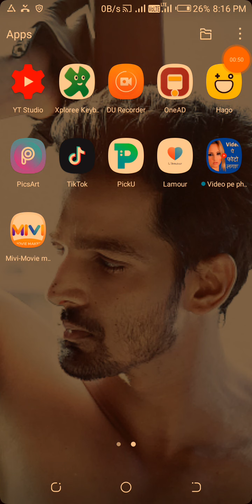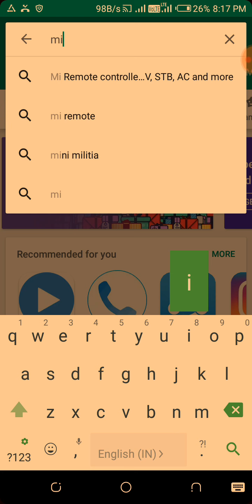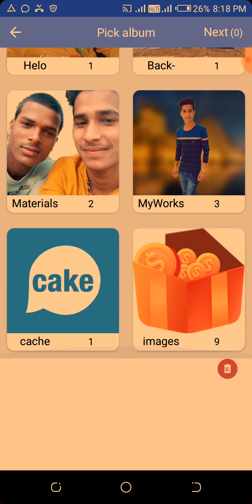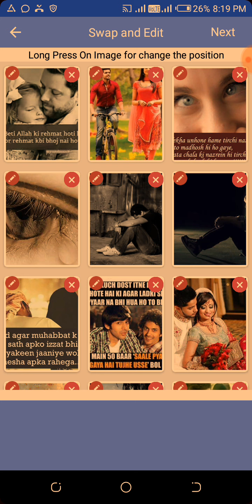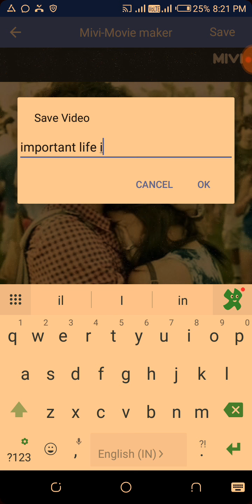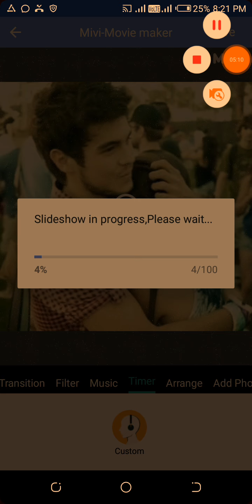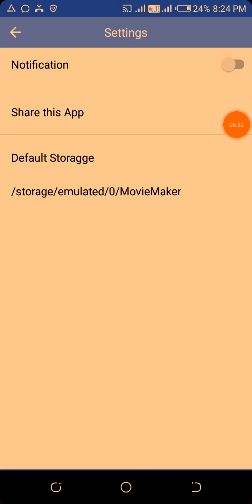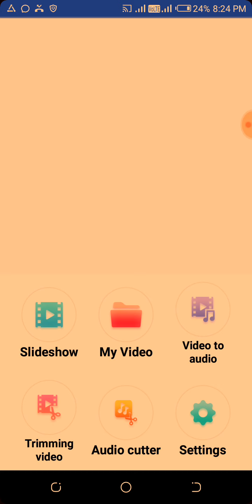Mivi app | photo video maker with music | how to make lyrics whatsaap status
How to make whatsaap status 2k19,
HOW to mmake lyrics status 2020,
How to make sad status with lyrics,
Photo se whatsaap status kaise banaye,
Ringtone banane wala app,

Comments.

Md Dilshad
Importantlifeiltech